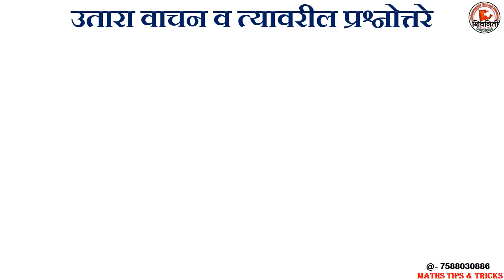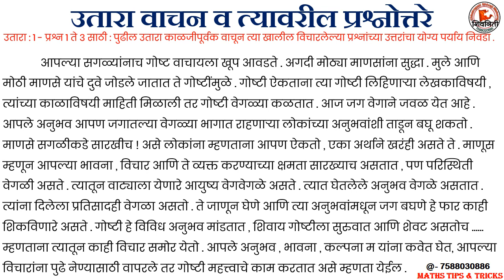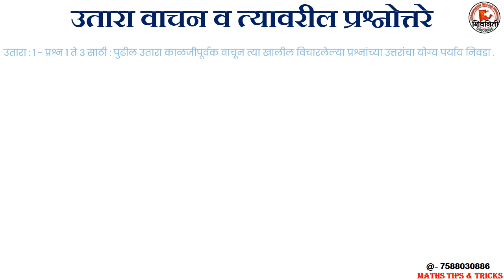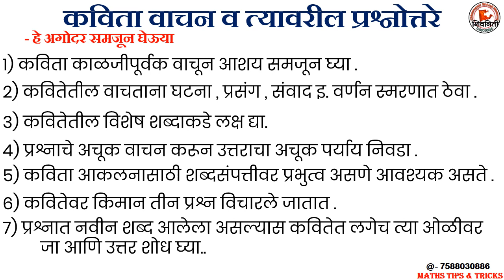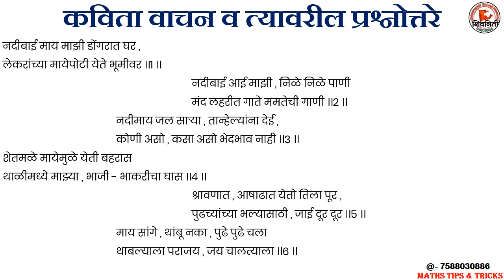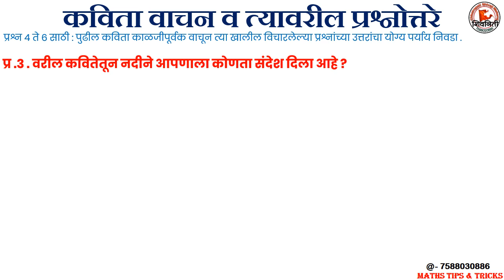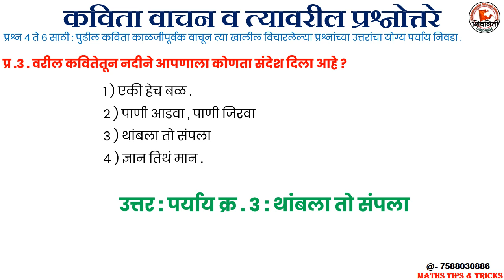Tips # 01 शिष्यवृत्ती उतारा व कविता ह्यावर प्रश्न Paragraph and Poem Questions and Answers Tips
शिष्यवृत्ती व नवोदय व MPSC सारख्या स्पर्धा परीक्षा ह्याबाबत माहिती व मार्गदर्शन साठी 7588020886 ह्यावर संपर्क करा. आणि रोज नवीन Tricks शिका